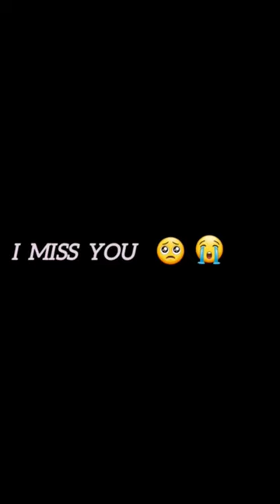j hope # short video 😊😦😥😢😭💜💜💜💜💜